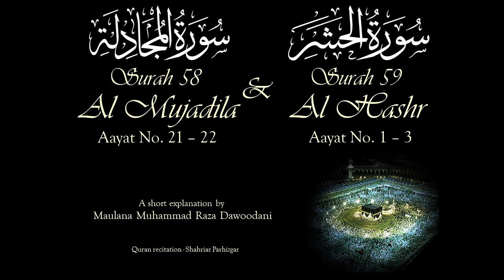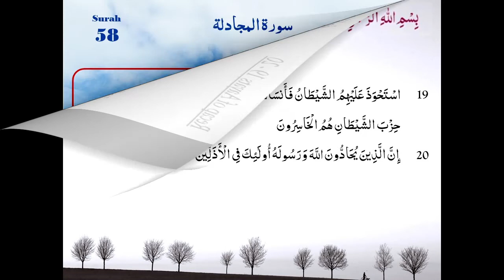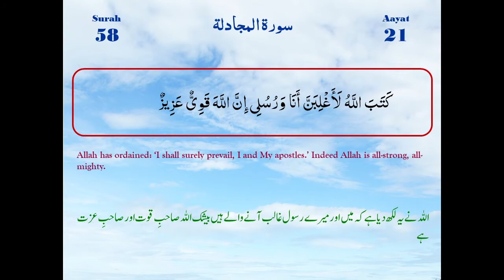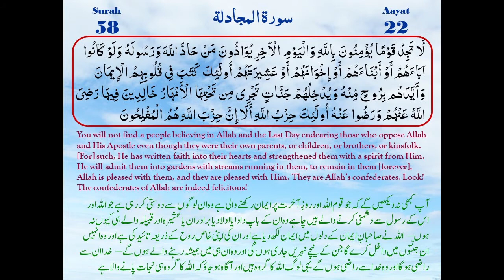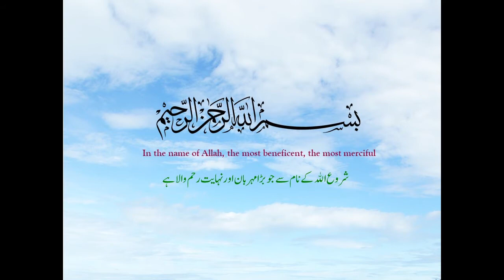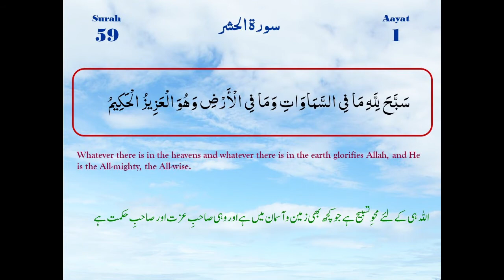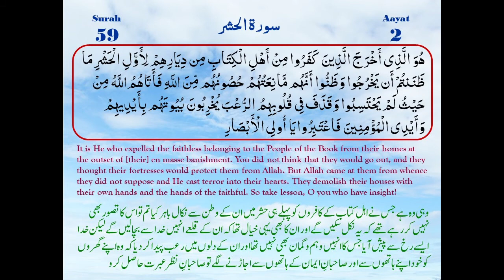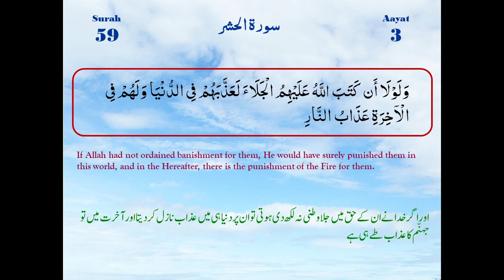Surah Al Mujadila Ayaat 21-22 and Surah Al Hashr Ayaat 1-3 | Maulana M. Raza Dawoodani